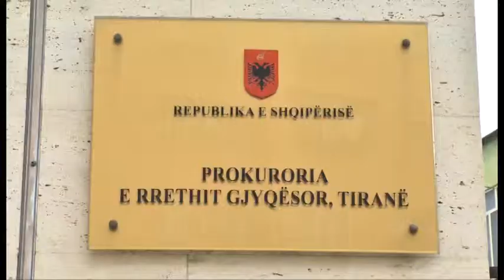KLSH kallëzon zyrtarë të lartë. Çon në prokurori ish-drejtorin e shërbimit pyjor